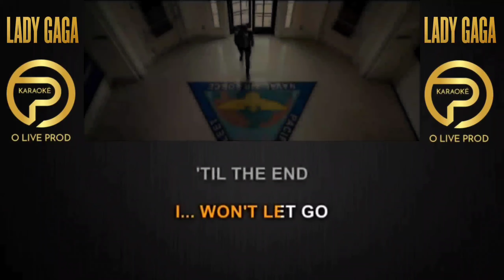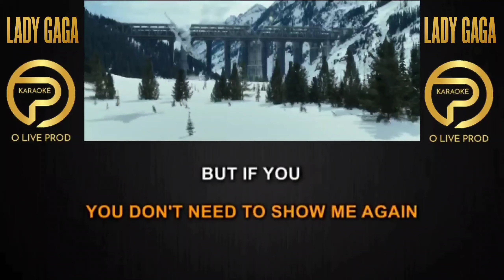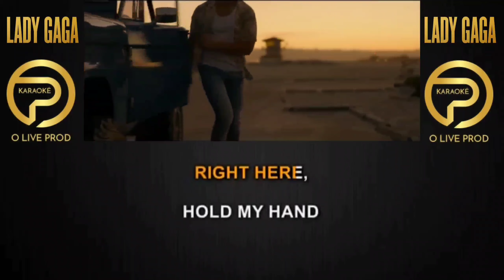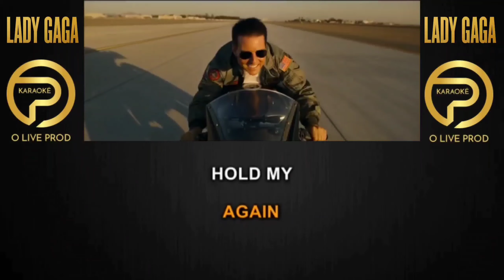Hold My Hand - Lady Gaga - Karaoké avec voix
karaoké international
karaoké Lady Gaga
karaoké Hold My Hand
Hold My Hand lyrics